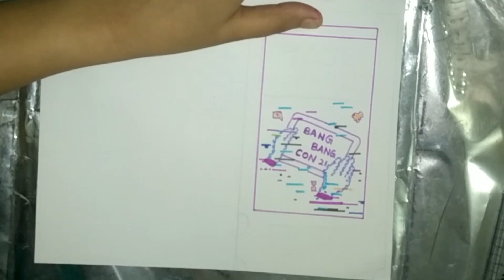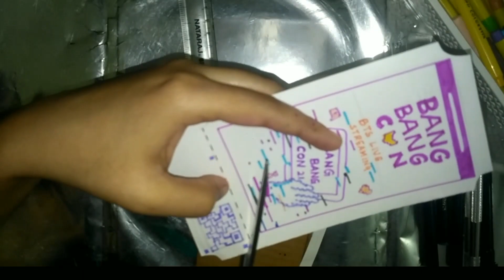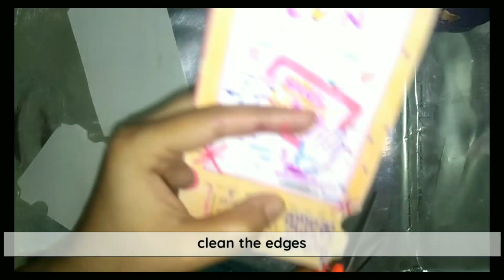Bang Bang Con 21 | diy tickets | BTS online- Live concert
Bang Bang Con 21 is here to make our day happiest 💜
Templates by: chingujimtae
If you like this video 👍
If not 👎
SHARE to spread creativity.
Your FEEDBACK and IDEAS are warmly welcome in the comment box
Join the squad
Crafty Puff 💛
Spread love and creativity 🎨
Borahae 💜